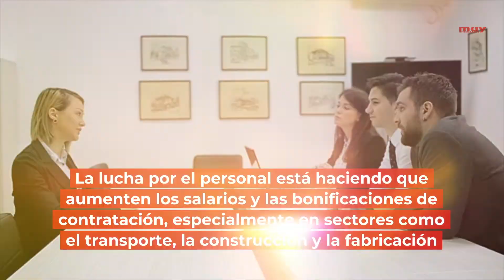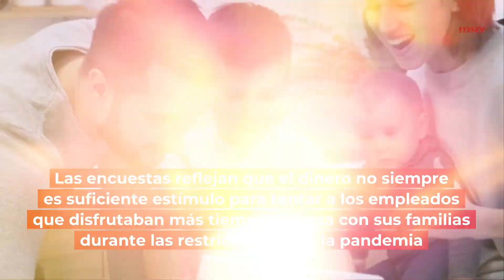Los países desarrollados cada vez tienen más problemas para encontrar trabajadores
2021 ha sido un año marcado por la escasez de personal en todo el mundo, una escasez que ha causado estragos en las cadenas de suministro y hecho mella en la economía a nivel global.